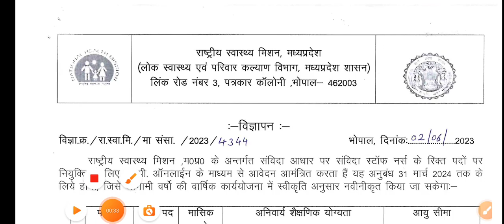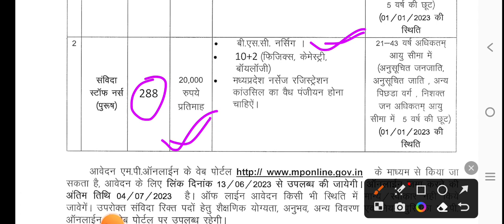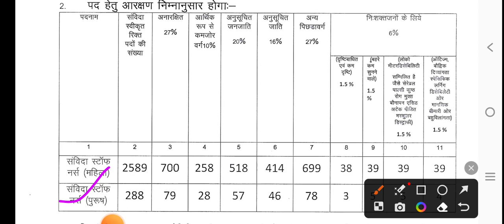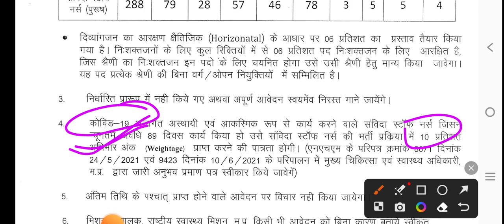Nurse Vacancy/Nursing Vacancy 2023/Nurse Vacancy 2023/Nurse Job/gnm vacancy/bsc nursing vacancy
Nurse New Vacancy 2023/नर्स नई नौकरी/Nursing Vacancy/GNM Nurse Vacancy/

ANM Technician Class

    ANM GK CLASS

ANM requirement
Anm job 2022
ANM job

Sail Nurse Vacancy/Sail Nursing Vacancy/Nurse Vacancy 2023/Nurse Job/gnm vacancy/bsc nursing vacancy

बिहार नर्स नई नौकरी/Bihar Nurse New Vacancy 2023/Nursing Vacancy/GNM Nurse Vacancy/
ANM Vacancy Cancel/स्वास्थ्य विभाग ANM Vacancy रद्द हो गया/Rajasthan ANM Vacancy Cancel

Bihar ANM Exam Class/ANM Technical VVI Question/ANM technical Question/ANM Class/anm objective

Bihar ANM Exam Class/ANM All Subject Question/ANM technical Question/ANM Class/anm objective ki